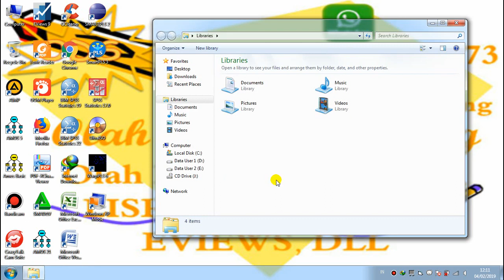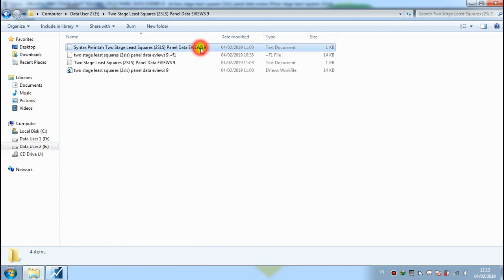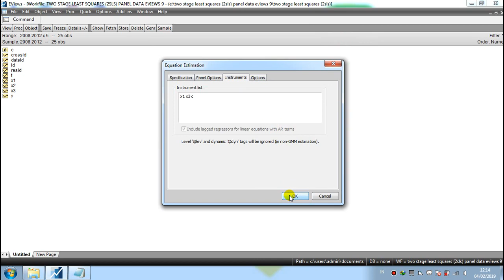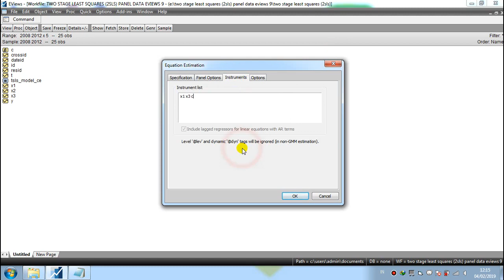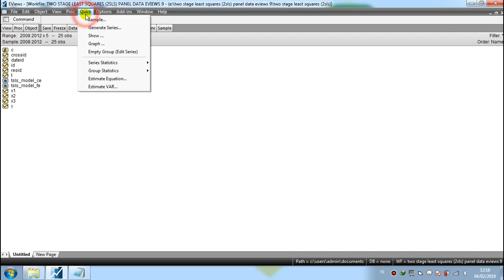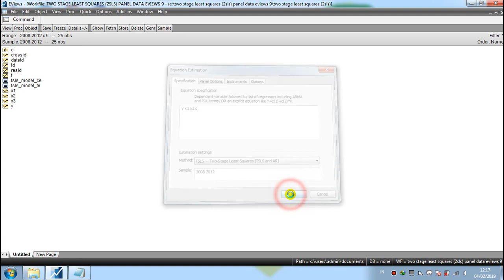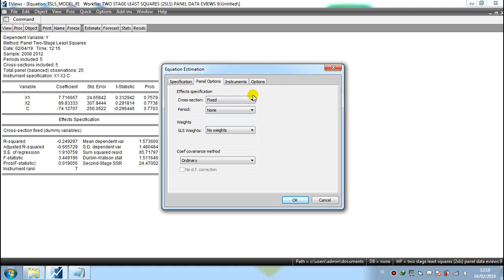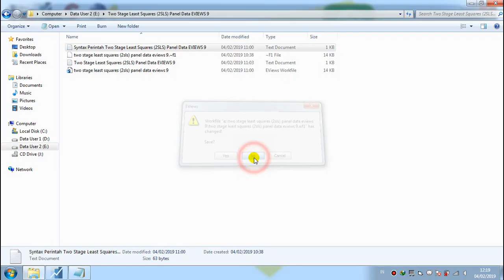Two Stage Least Squares (2SLS) Panel Data EVIEWS 9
Two-Stage Least Squares (2SLS) Panel Data EVIEWS 9 regression analysis is a statistical technique that is used in the analysis of structural equations.
Guide Or Tutorial Two Stage Least Squares (2SLS) Panel Data EVIEWS 9